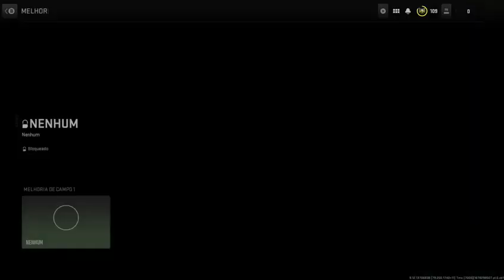DMZ WARZONE - DIGITE: !GRANINHA - !HOTS - !MS